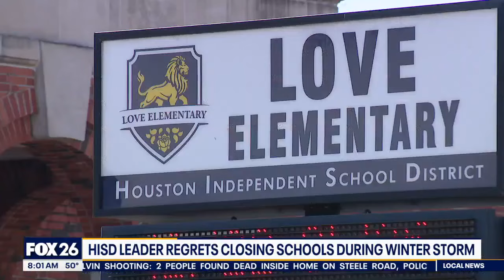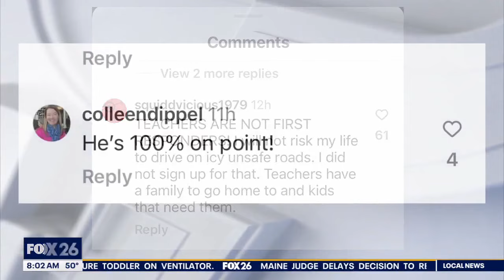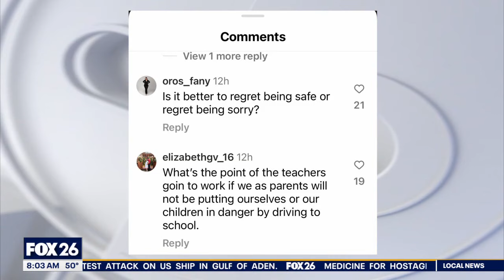HISD leader regrets closing school during winter storm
As Houston thaws out from its deep freeze, HISD Superintendent Mike Miles says he regrets closing schools.